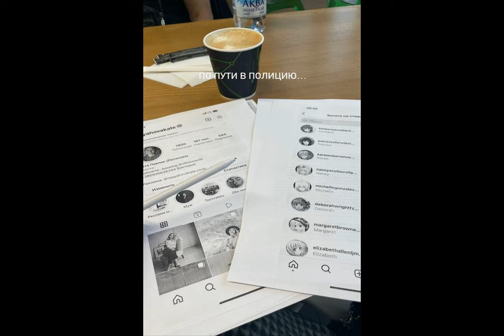"Впервые столкнулась с такой ненавистью": жена Павлика пожаловалась на травлю в сети.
ВикторПавлик ЕкатеринаРепяхова 27-летняя жена 55-летнего украинского певца Виктора Павлика Екатерина Репяхова, у которой не утихает конфликт с бывшей супругой артиста Ларисой Созаевой, сделала откровенное признание о трудном периоде в жизни. Девушка призналась, что столкнулась с волной хейта в сети. На своей странице в Instagram она поделилась черно-белым фото с мужем и поделилась своими мыслями. Репяхова, которая активно ведет свой блог и зарабатывает на нем, рассказала, что последние несколько дней ей пришлось столкнутся с бо